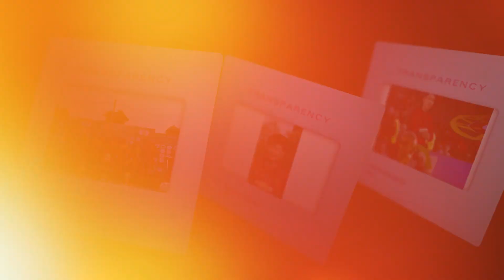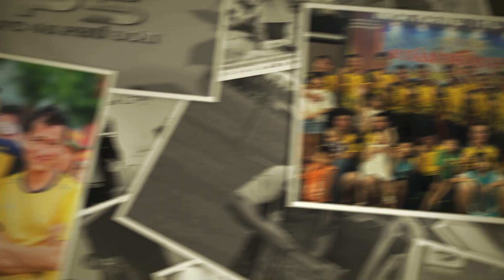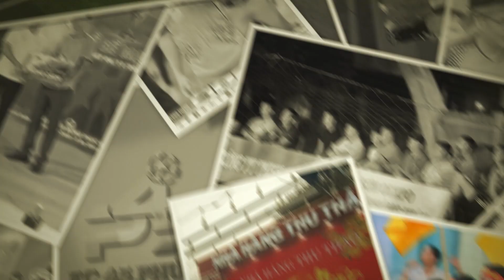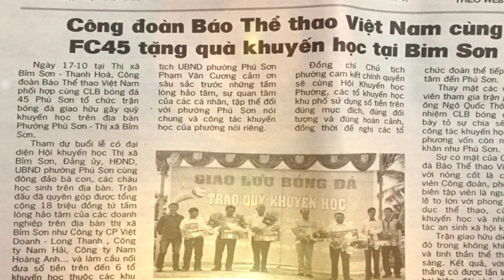FC 45 PHÚ SƠN - HÀNH TRÌNH 10 NĂM NHÌN LẠI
TĐ.Studio thực hiện
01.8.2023